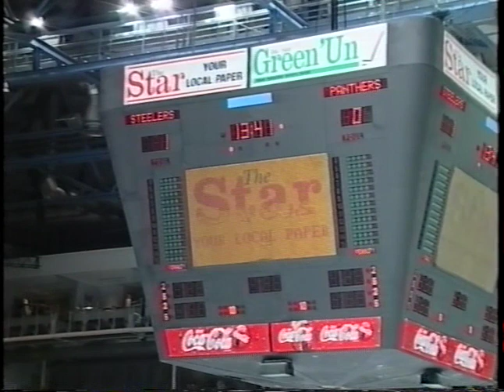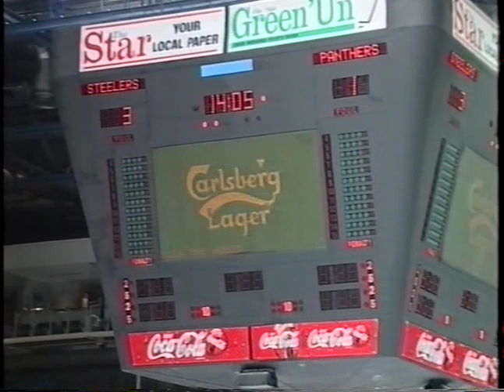Sheffield Steelers vs. Nottingham Panthers 23rd September 2000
Early season action against the old enemy during the 2000/01 Grand Slam winning season.